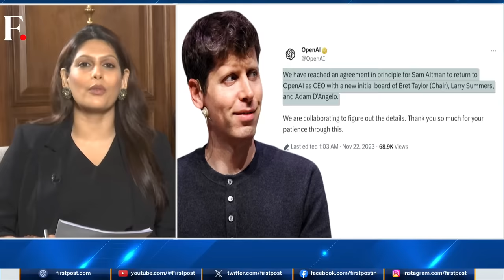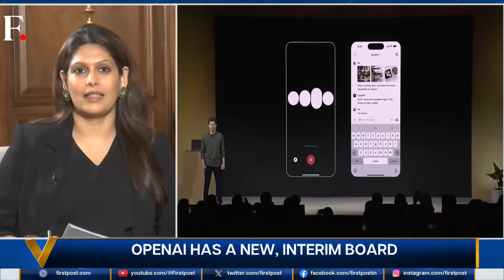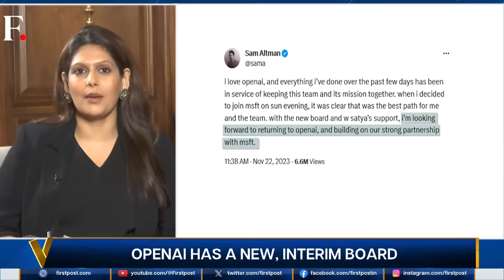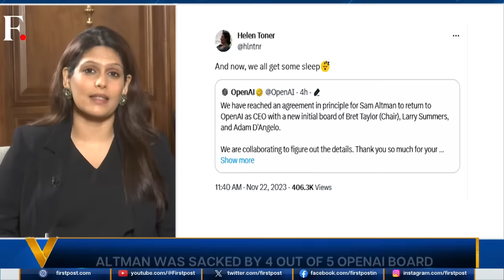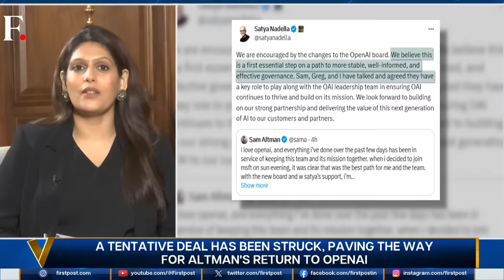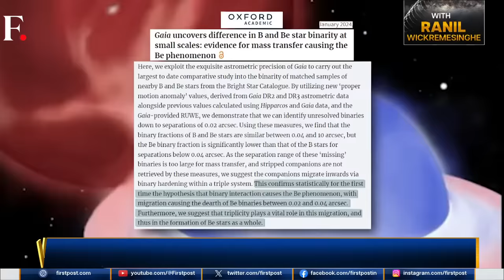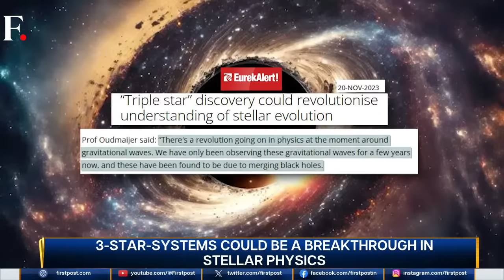Exclusive: Sri Lanka's Ranil Wickremesinghe on Economy, Chinese Vessel | Vantage with Palki Sharma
It's been more than a year since Sri Lanka witnessed an unprecedented economic crisis.

It was then that Ranil Wickremesinghe took charge as President.

Has the situation changed since?

In an exclusive conversation with Firstpost's Palki Sharma, Sri Lankan President Ranil Wickremesinghe spoke about the economy, a Chinese "spy" ship docking in the country, ties with India and much more.

Ranil Wickremesinghe | Sri Lanka | China | Belt & Road | Spy Ship | India | Debt Trap | Firstpost | World News | Vantage | Palki Sharma

n18_live_dl